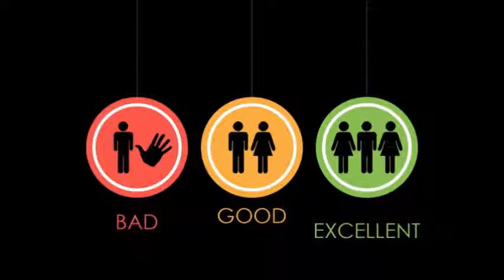Negaila nieka.wmv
Linksma dainele ...